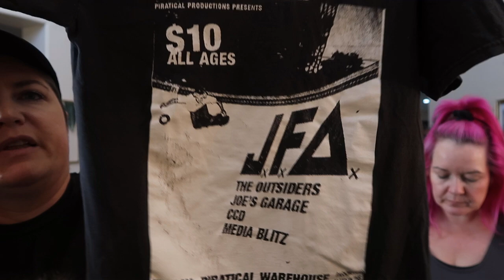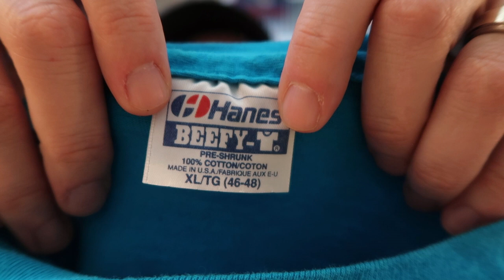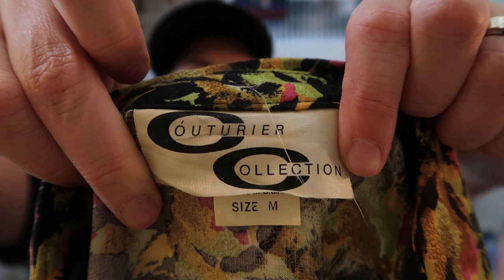Goodwill Bins Doubled In Price?! Thrift With Us Ep 59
Katy & Vikki hit the bins in Santa Ana, California!

Early bird in-person tickets will be offered at last year's price of $345 for the entire month of July after which they will increase to $395.

Amazon storefront with products we use (commissions earned):

Vikki's eBay store:

Katy's eBay store, A Boutique For Him:

Katy's Etsy shop, A Boutique For Him:

Vikki's Etsy shop, LVPinkPeacock: